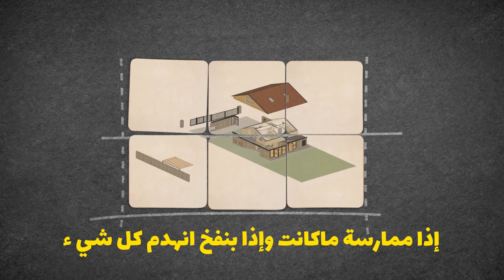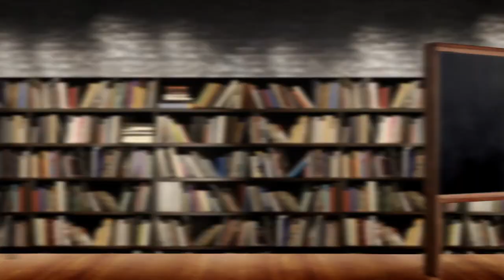صدى الحكيم - الممارسة وكسب التجربة - آية الله العظمى السيد محمد الشيرازي رحمه الله